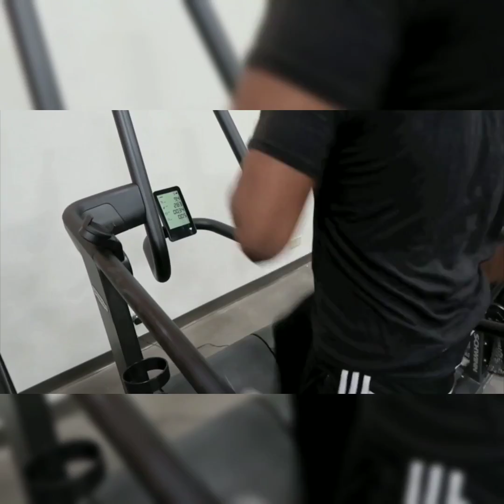Intense Cardio and Legs!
Hello everyone! I hope you enjoy this workout video Chris & I created! It was suc a awesome workout! I had to be quite careful, my right hamstring has been feeling a bit tight 2 days before this workout. But I am all better now. I took a littel longer recovery time on my hamstring by stretching and really focussing on mind to muscle connection! It sure does make a big difference from just lifting back forth, up & down to your brain connecting to each repetition and steady controlling it!